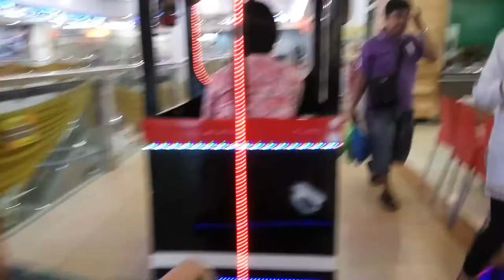Naik Kereta Api - Kiddy train for kids